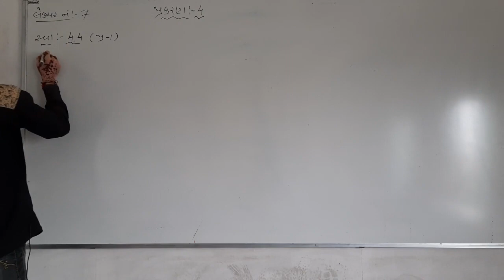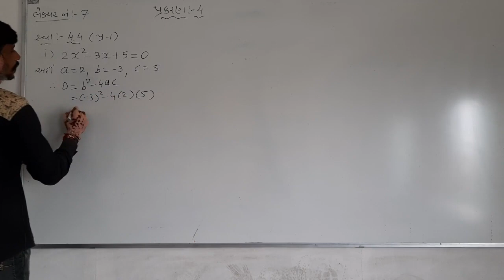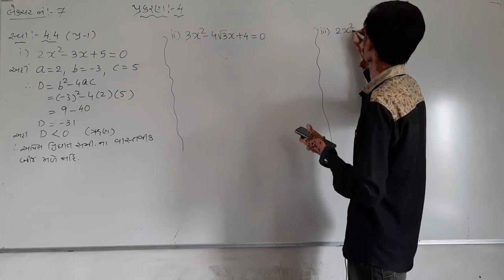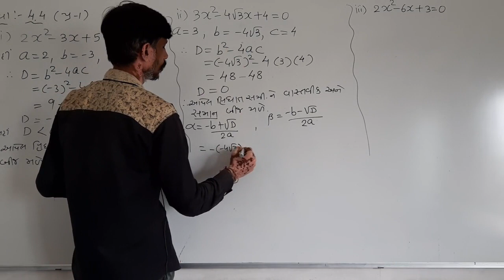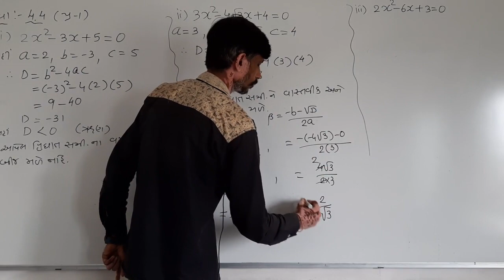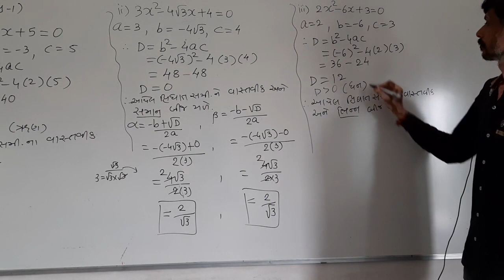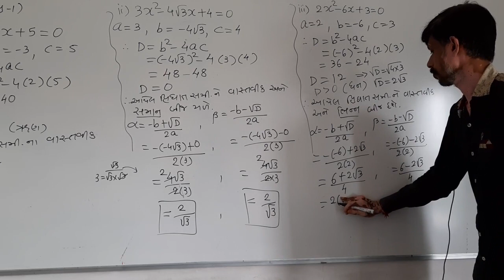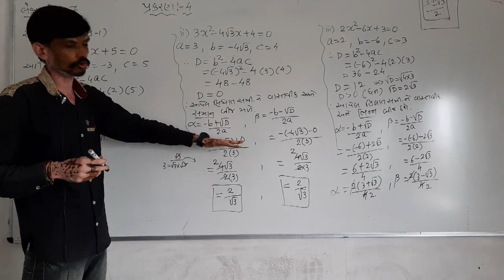Std 10, Maths, Ch 4, Lecture 7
Maths By Bhargav Sir